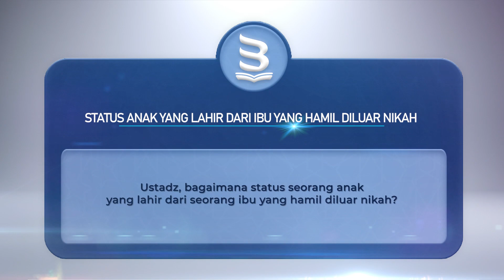Status Anak Yang Lahir Dari Ibu Yang Hamil Diluar Nikah [BEDAH MASALAH]